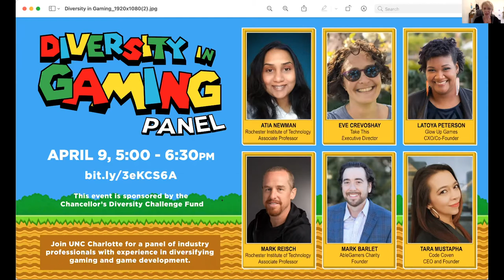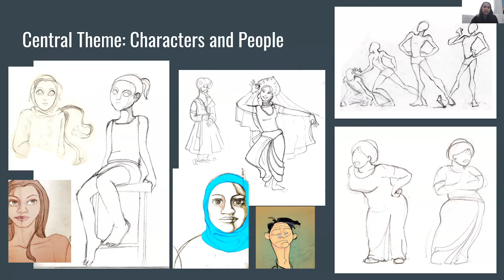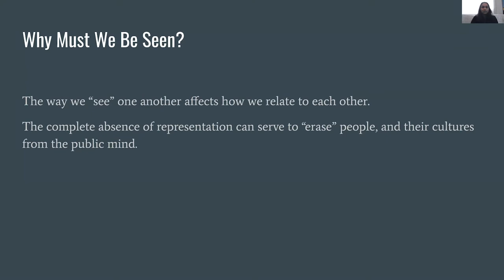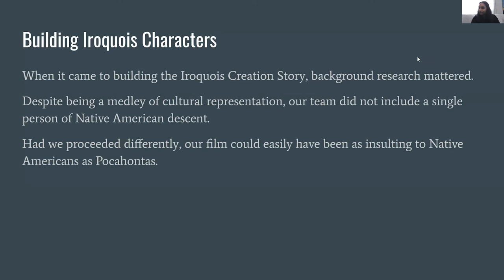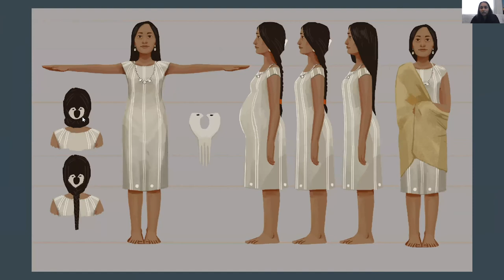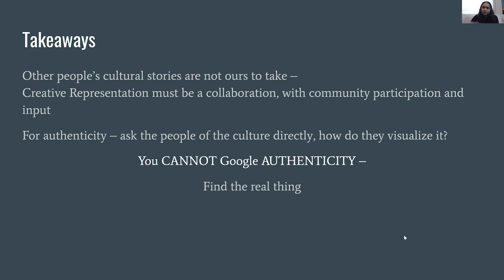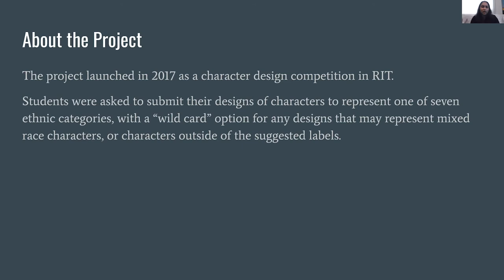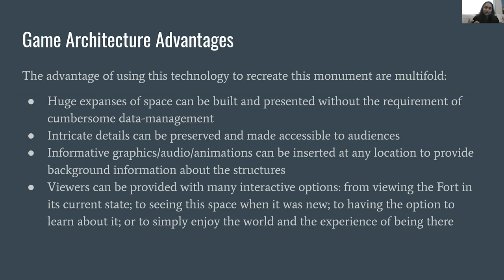COA+A - Art & Art History Lecture Series - Atia Newman